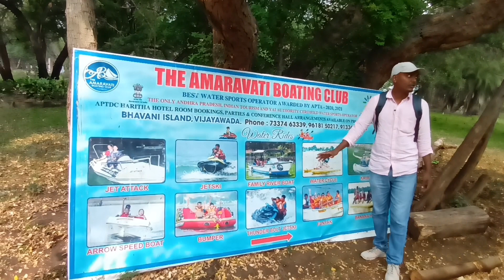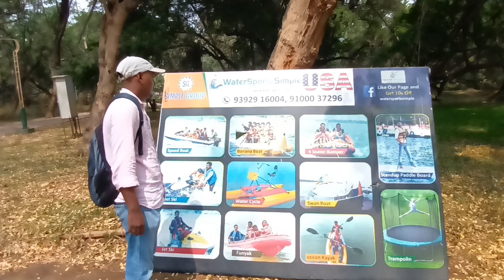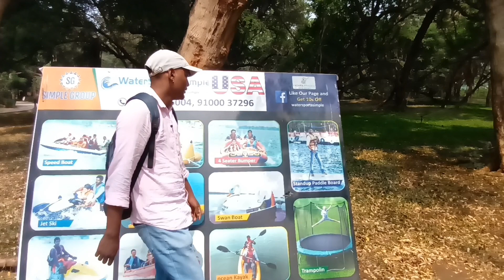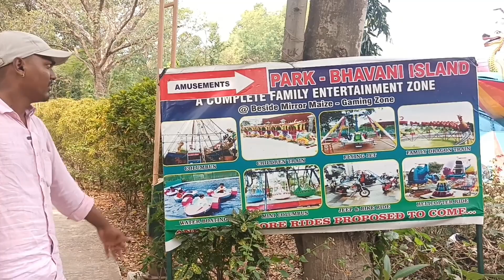Best family entertainment place in Vijayawada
Any one intrest to join  travelling with me massage me in instagram